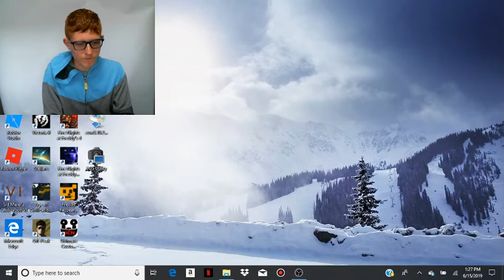Playing Five Nights at Freddy's on Night 5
I know I uploaded this on Saturday instead of Sunday but who cares. Hope you enjoyed the video.